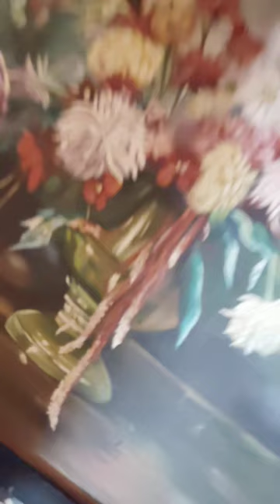art by my drawing teacher Sukhwinder singh🥰sketch